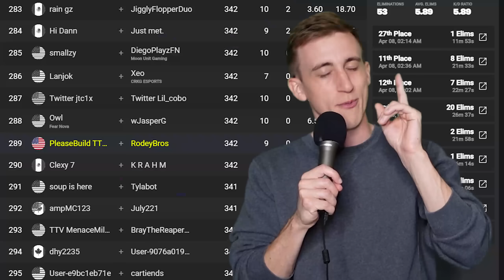I Set My NEW Kill Record! Duo Cash Cup!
Rodey Bros goes for his kill record in the Fortnite Duo Cash Cup with Pleasebuild! Chapter 4 Season 2 competitive Rodey is hitting DIFFERENT!